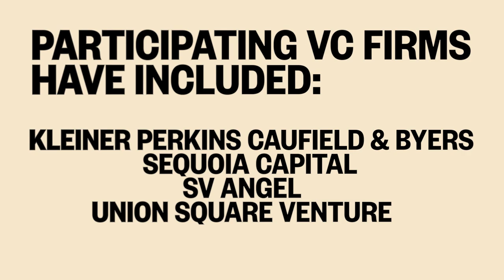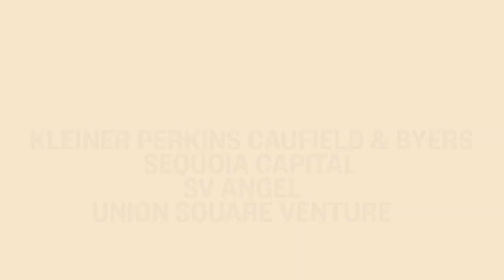SXSW Accelerator Pitch Event 2018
The SXSW Accelerator Pitch Event returns for its tenth year to showcase the global startup ecosystem most exciting, innovative and cutting-edge technology!

This event provides an outlet for companies to present the latest technology ideas in Enterprise and Smart Data, Entertainment and Content, Health and Wearables, Hyper-Connected Communities, Payment and FinTech, Security & Privacy, Augmented & Virtual Reality, Social & Culture, Sports and Performance, and Transportation to a panel of industry experts, early adopters, high profiled media and representatives from the Venture Capitalist / Angel community.

Apply by November 10th.